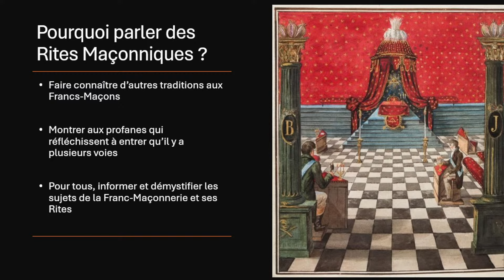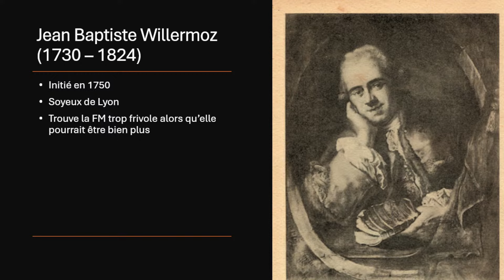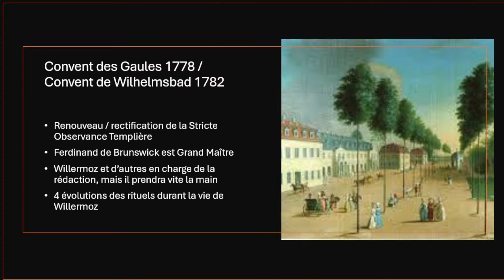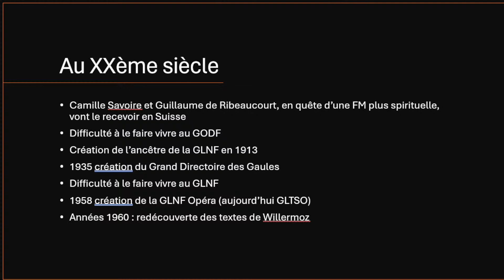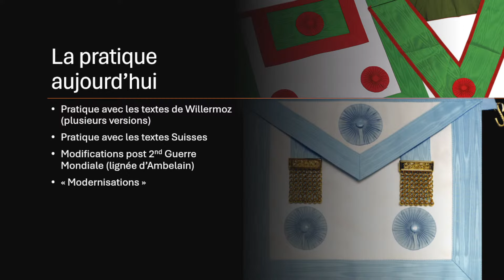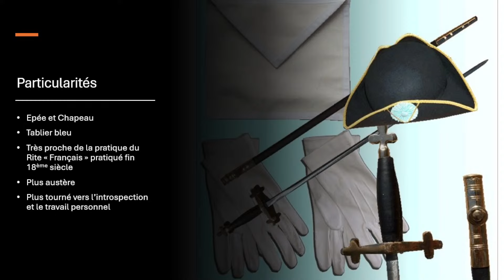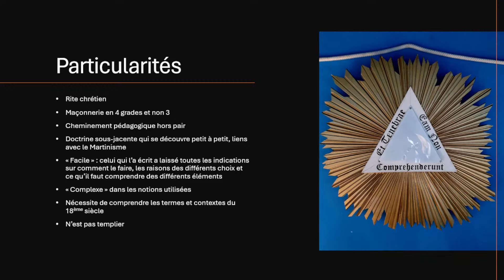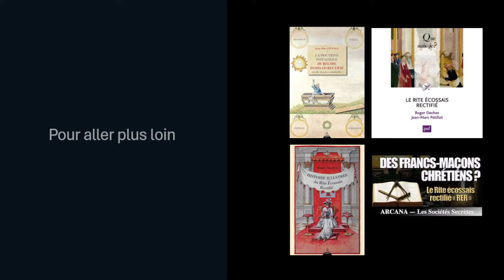Live - Le Rite Ecossais Rectifié - Le rite maçonnique chrétien et mystique perdu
Live de présentation du Rite Ecossais Rectifié aussi appelé Régime Ecossais Rectifié. Puis  Echanges sur la Franc-Maçonnerie.

Il s'agit d'un rite chrétien perdu au 19ème siècle et retrouvé récemment.
Ecrit par Jean Baptiste Willermoz, inspiré notamment par la mystique de Martines de Pasqually et Louis Claude de St Martin, sur la base du rite de la Stricte Observance Templière du Baron Von Hund

Retrouvez les précédents lives :
Star Wars, Shrinners, para-maçonnerie, préparation du candidat,... : je réponds à toutes vos questions sur la Franc-Maçonnerie

▬▬▬  🎥 INFO ▬▬▬

Chaque semaine je vous invite à découvrir la Franc-Maçonnerie avec un regard neuf. Un thème clair, une explication concise et un montage avec une touche d'humour. Le contenu de cette chaîne est  issu de mon expérience de plus de 20 ans en Franc-Maçonnerie et de mes recherches complémentaires quand cela est nécessaire.

▬▬▬ 🎯Me Suivre  ▬▬▬

▬▬▬ 🎯Jakin BD  ▬▬▬

 ▬▬▬ 📐 Qui Suis-Je ?  ▬▬▬

Salut c'est Inspy,
J'ai 42 ans et Franc-Maçon depuis plus de 20 ans.
Je pratique ou ai pratiqué de nombreux rites : Rite Français, Rite Anglais style Emulation, Régime Ecossais Rectifié, Rite Opératif de Salomon,...
Et l'on m'a fait l'honneur de nombreux grades et responsabilités (Vénérable Maître, PZ, Fondateur de plusieurs Loges,...).
Loin de moi l'idée de me vanter, simplement vous donner mon pedigree pour étayer mon propos. Car cela me navre quand je lis de soi-disant « révélations fracassantes » d’anciens Franc-Maçons qui ne sont resté que 2/3 ans ou n’ont pas dépassé le 18ème degré du REAA.

Avec le temps la Franc-Maçonnerie est devenue une véritable passion. Et suspicieux, comme tout le monde, j’ai fouiné un peu partout pour mieux comprendre et voir si on me cachait des choses.

▬▬▬✋ Informations Importantes : ▬▬▬

Je ne recrute pas pour la Franc-Maçonnerie, cela ne sert à rien de m'écrire pour me dire "je veux entrer" : allez plutôt voir la vidéo
Ou allez directement sur le site des Obédiences.